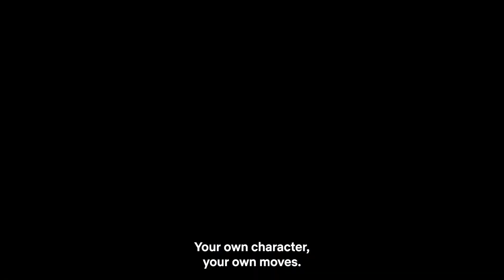Battle: Freestyle | Dance Featurette | Netflix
Join behind the scenes when Lisa Teige, Fabian Svegaard Tapia, Morad Aziman and choreographer Camilla Tellefsen talk about how they approach dance in Battle: Freestyle.